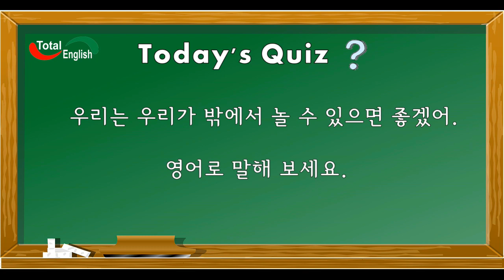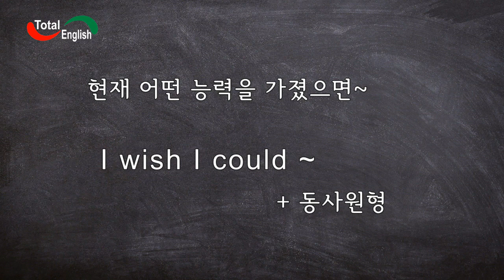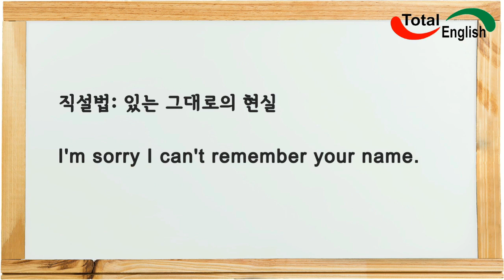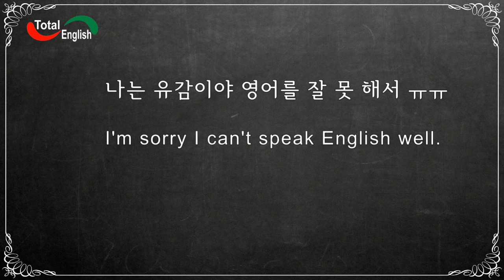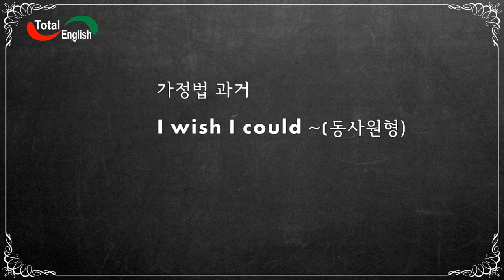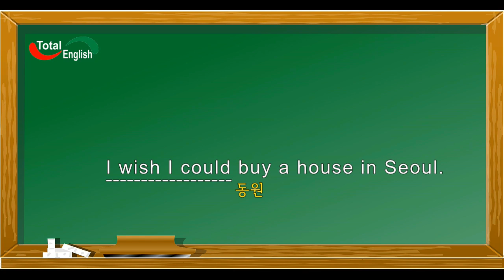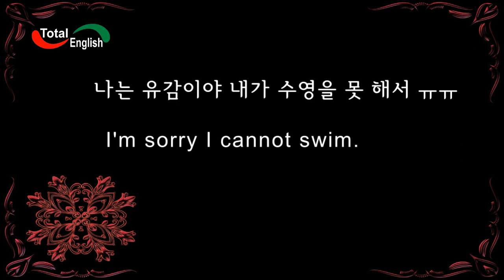2강 Round 1: 가정법 과거 I wish I Could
가정법 더 이상 어렵지 않아요. 토탈 말하기 문법 토말문과 함께라면
귀에 쏙~ 설명으로 가정법 과거 정복하자!!

Total Speaking Grammar 토말문